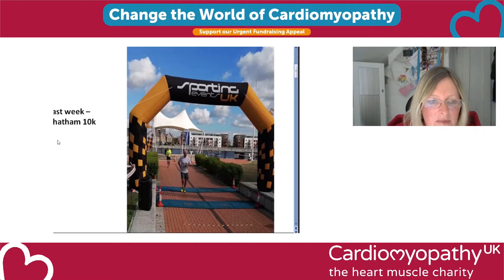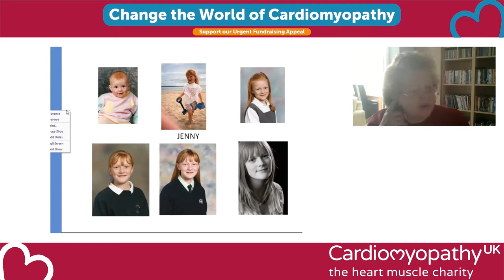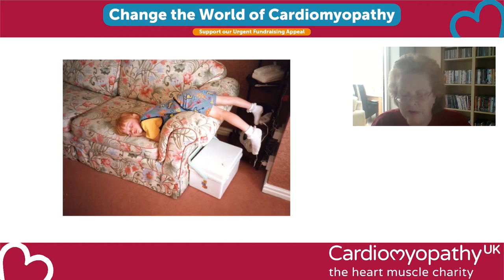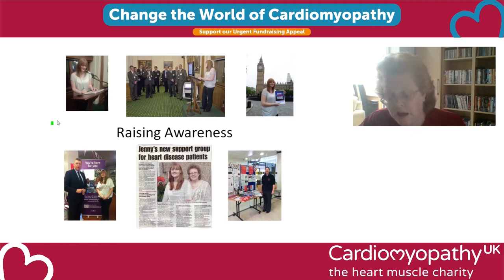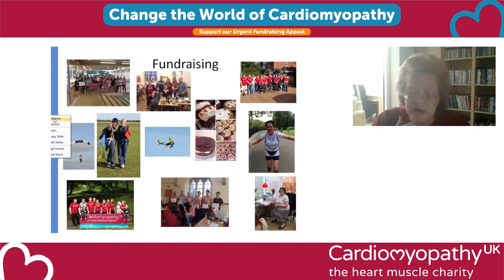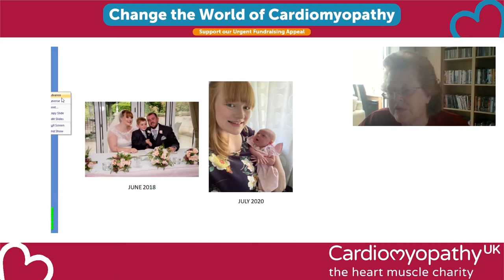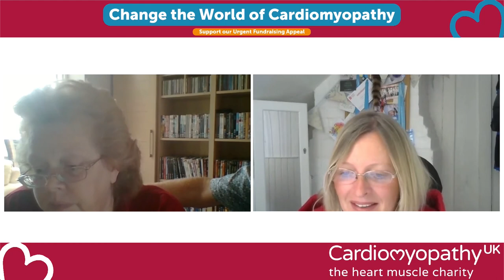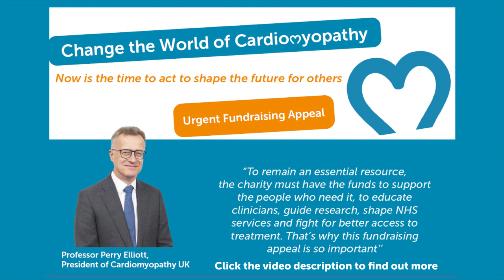Cardiomyopathy Conference 2020 - Coffee and Catch up - Partners, Parents and Carers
Julie Rees - Peer Support Volunteer and Alyson Smith - Board Member at Cardiomyopathy UK, run an informal session introducing their experiences of supporting someone with cardiomyopathy.

08:04 - Julie Rees discusses her daughter Jenny, who has DCM.

This is a recording of a live presentation at the Cardiomyopathy Conference 2020, hosted by Cardiomyopathy UK.

We need your support to make up for lost income due to the impact of the Covid-19 pandemic on our fundraising, as we may lose as much as £180,000 or 20% of our income by the end of this year. Your donations help us to deliver events like the Cardiomyopathy Conference, reaching more people than ever before.

If any content infringes on copyright, we will remove it, just let us know. Please note, we do not own the presentations, only the recordings taken from our Conference.